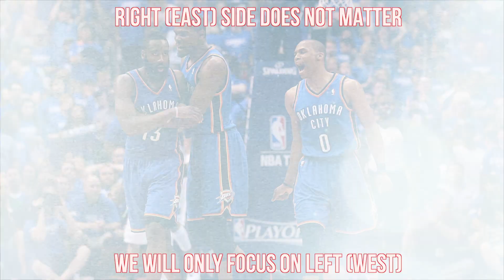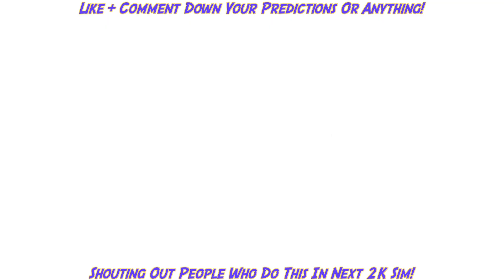I Put the 15 GREATEST NBA Teams ever Assembled into 1 Conference for a Season - NBA2K Simulation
IN TODAYS simulation, I have taken 15 All-Time NBA Great teams/superteams, and have placed them into the same conference for 1 season! So which 8 teams can make the playoffs, and then win the tournament to be crowned the best NBA team ever?! Well find out in this live playoff simulation here on NBA2K21 Next-Gen! Now I know people wont agree with some of the teams that were put here in this video but, let me know who I missed out on. Anyways, thank you guys so much for watching, and hope you enjoyed!